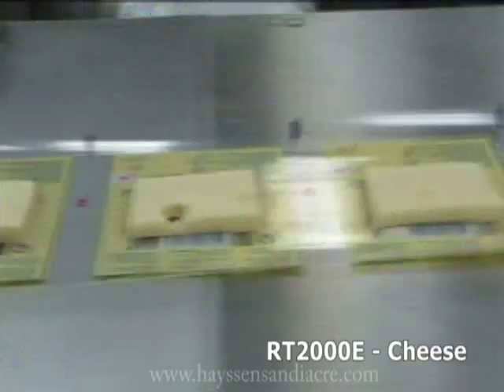Food Packaging Demo on Horizontal Form Fill Seal (HFFS) Flow Wrappers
Demo of various food packaging applications on high-speed horizontal form fill seal flow wrappers. Includes HayssenSandiacre and Rose Forgrove machinery.  Products shown: Cheese, Tortillas, Burgers.